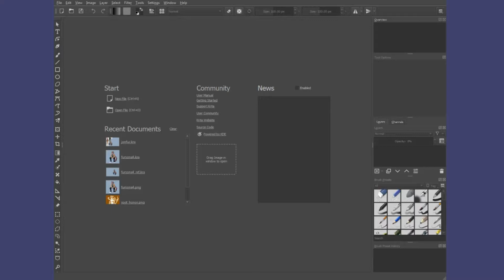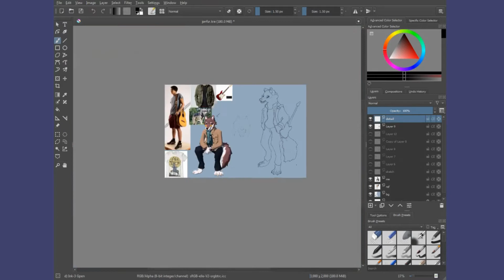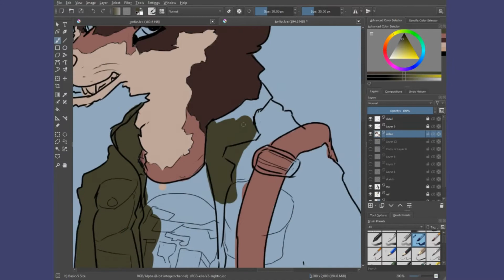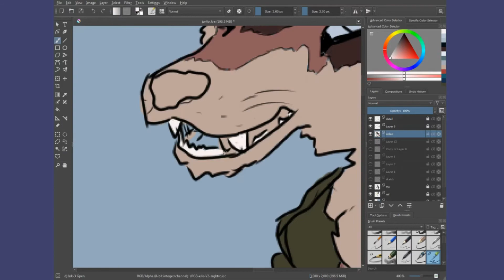Art Commission Timelapse | Wolf Furry for my Big Bro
My brother commissioned me to make him a fursona despite not being furry.
He is awesome and supportive big bro, love him :)

Song is an original composition by me